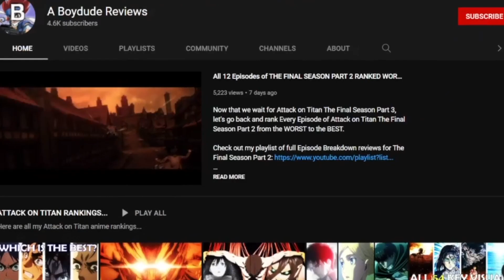I JUST FINISHED WATCHING Black Panther: Wakanda Forever...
So, I have just got out of the theare watching the NEW MCU film, Black Panther: Wakanda Forever and here are my honest thoughts and opinions.